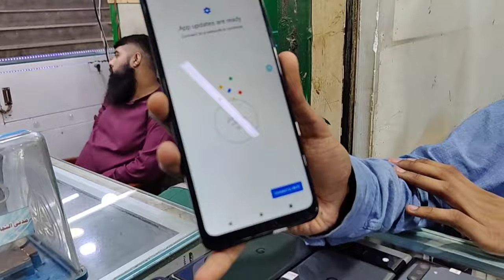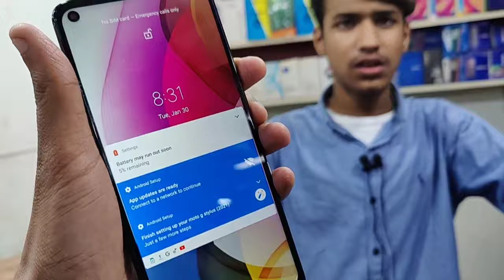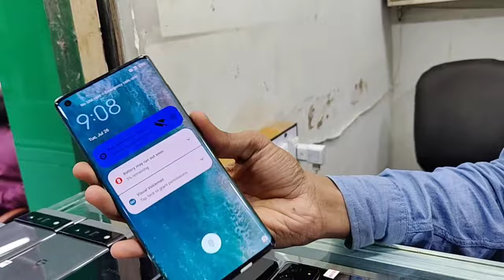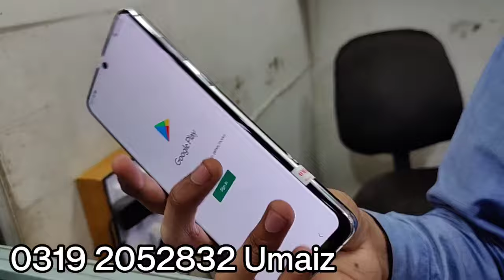Only 1 Day Deal Smasung S10 Note20ultra S10+ Moto Gpure G Power ||Technical Gossips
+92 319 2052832 umaiz khan